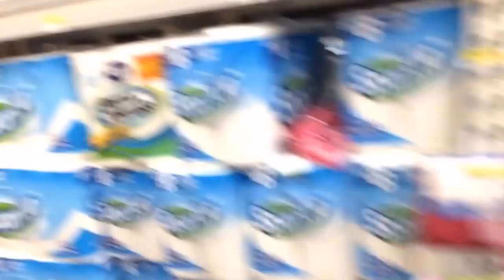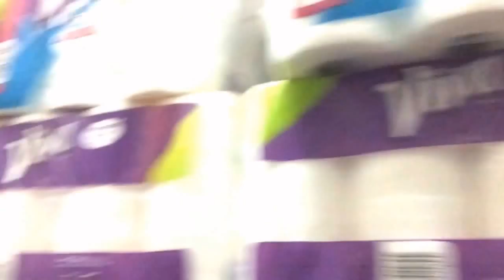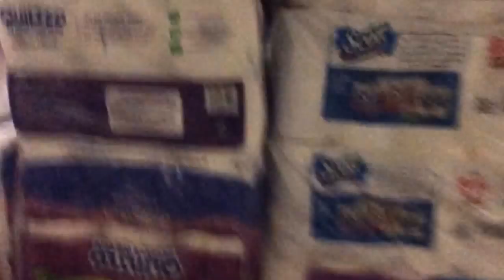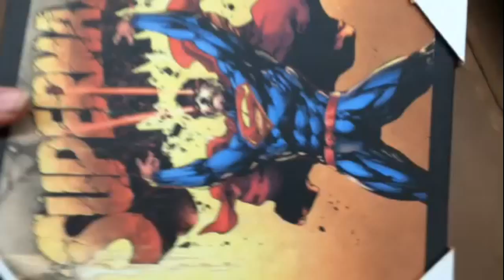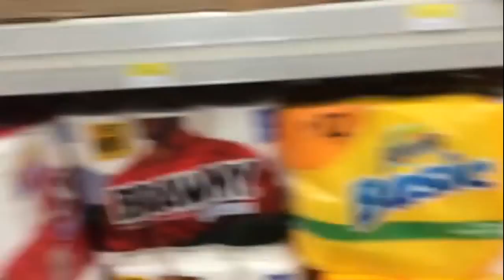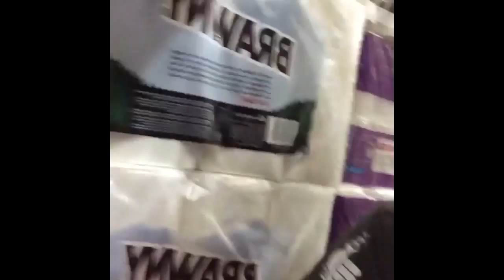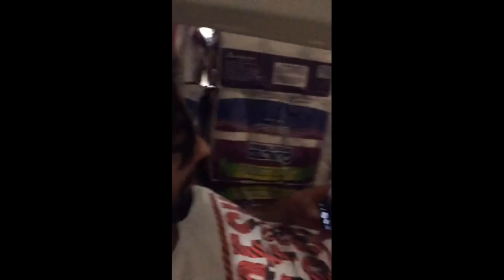WE MADE BIGGEST TOILET PAPER FORT IN WALMART!!!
Most recording was done with an app called PocketVideo